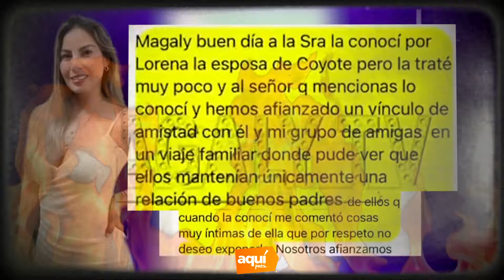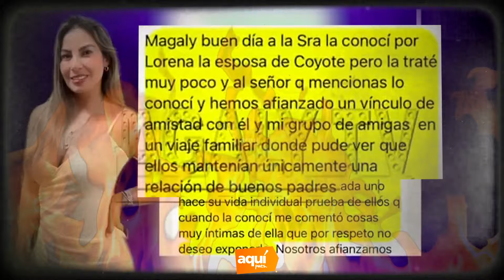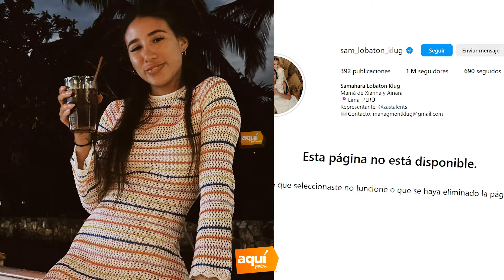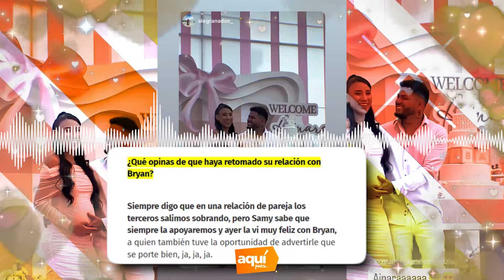VIDEO de Pamela Lopez con hombre casado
Pamela Lopez sí estuvo con el marido de Nardha Velarde: video viral confirmaría loque tanto quiso negar | Esposa de empresario DESMIENTE a Pamela López y anuncia separación: “Todo es falso y malintencionado” | Samahara Lobatón gastó una millonada en el baby shower: ¿fue puro canje? ¿Cuánto puso el Brayan? | La amiga de Melissa Klug fue invitada al ‘baby shower’ de Samahara Lobatón y Bryan Torres